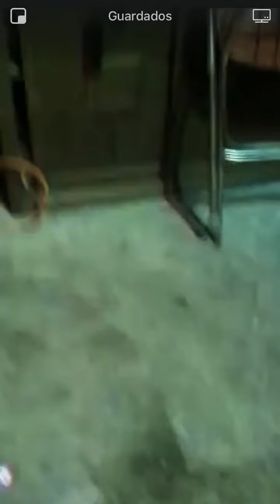Me hijo feliz por su regalo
No cabía de la emoción al ver su regalo sorpresa de su tía